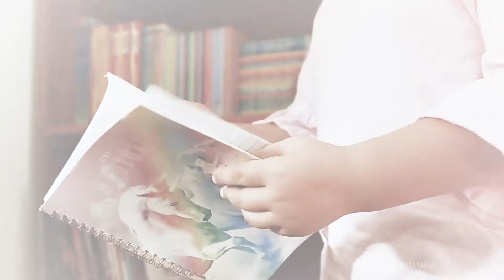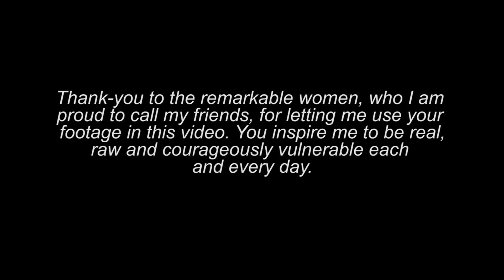The Story Collector's Story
I made it to the car before I started crying. Why was I doing this again? What was the point? My entire being was screaming at me that this was wrong, that this wasn't the way it was meant to be